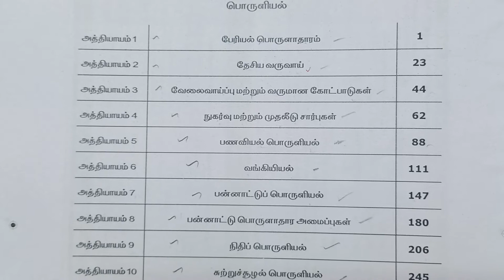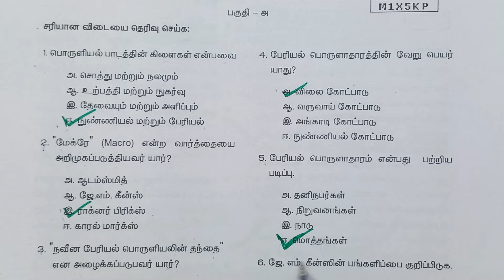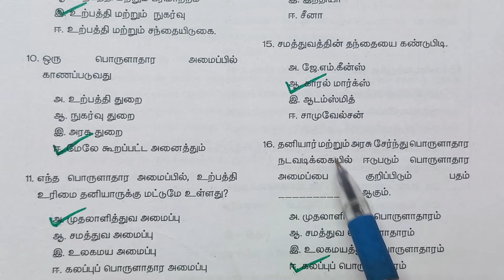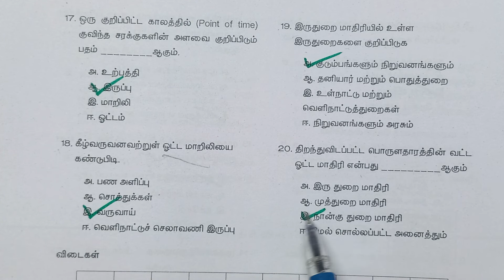12th std - Economics | 1 பேரியல் பொருளாதாரம் | Book Back Exercise